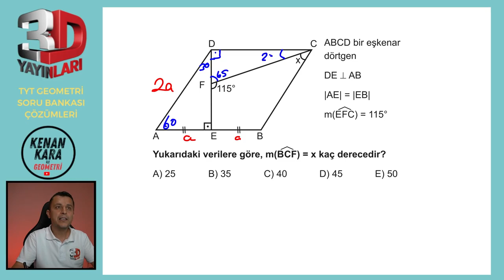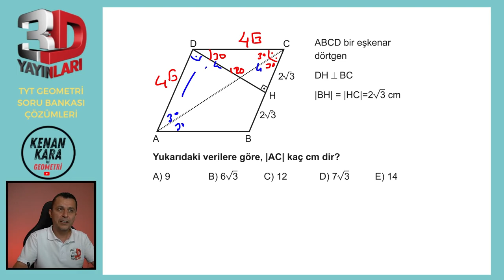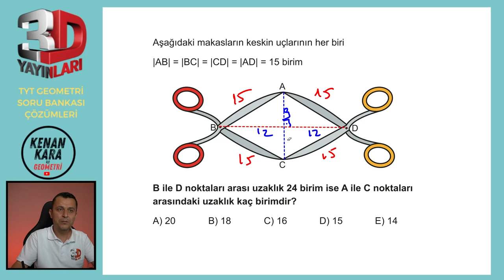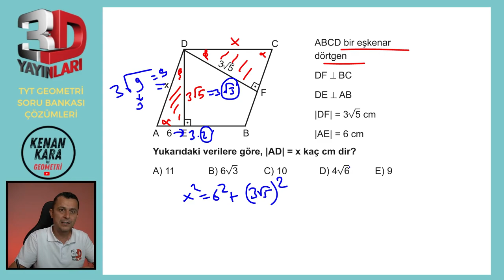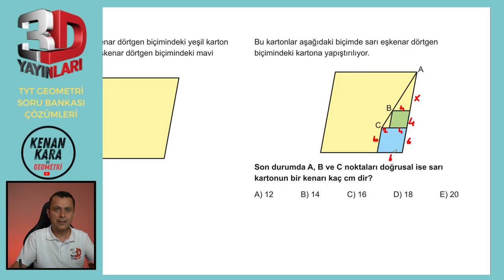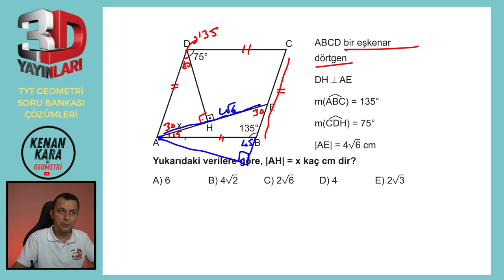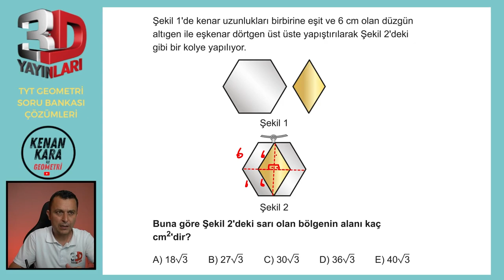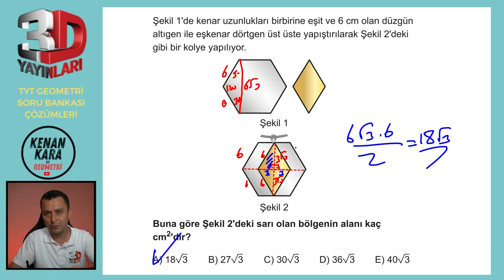BÖLÜM 2 | TEST 20 | Eşkenar Dörtgen-2 | 3D TYT GEOMETRİ SORU BANKASI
3D TYT Geometri Soru Bankası kitabındaki (2023 basım) Eşkenar Dörtgen konusundaki Test 20'nin çözümü